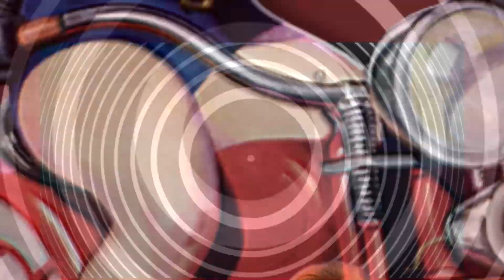Artsychoke, Tae Tae - Not All Men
Enquanto caminhavamos por um jardim repleto de girassóis um pouco mais distante do centro de Imagine Island, encontramos Anna com seus cabelos dourados que refletiam um brilho intenso!
Após alguns minutos de conversa, Anna nos apresentou o seu projeto chamado Artsychoke e logo de cara nos presenteoou com um EP chamado 'Not All Men'! A faixa principal do EP com o mesmo nome se trata de uma collab com 'Tae Tae', essa música possui um timbre pesado e agressivo e alguns synths diferentes do que estamos acostumados a ouvir em Imagine Island.
A segunda faixa intitulada 'Shut Up' acompanha a mesma vibe da faixa principal do EP, mas desta vez ela transborda com elementos piscóticos que te faz parecer estar dentro de uma tempestade de emoções.
Aproveite um tempo livre durante seu final de semana, e visite Anna e Tae Tae no Jardim de girassóis, respire fundo e reflita enquanto este EP vibra este lindo jardim fazendo assim exalar o aroma calmante e fresco dos girassóis por toda parte.

As we strolled through a garden filled with sunflowers a bit farther from the center of Imagine Island, we came across Anna with her golden hair reflecting an intense glow! After a few minutes of conversation, Anna introduced us to her project called Artsychoke and immediately gifted us with an EP titled 'Not All Men'! The EP's main track, bearing the same name, is a collaboration with 'Tae Tae'. This song features a heavy and aggressive timbre, with some synths different from what we're accustomed to hearing on Imagine Island.
The second track, titled 'Shut Up,' maintains the same vibe as the EP's main track, but this time it overflows with psychotic elements that make you feel like you're caught in a storm of emotions. Take some free time during your weekend, and visit Anna and Tae Tae in the Sunflower Garden. Take a deep breath and reflect while this EP resonates through this beautiful garden, thus releasing the calming and fresh aroma of sunflowers all around.